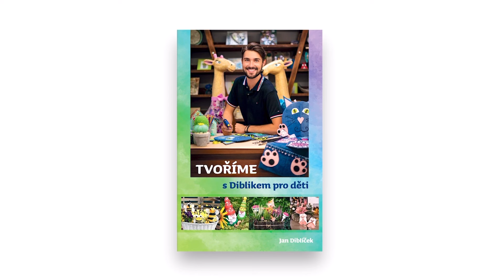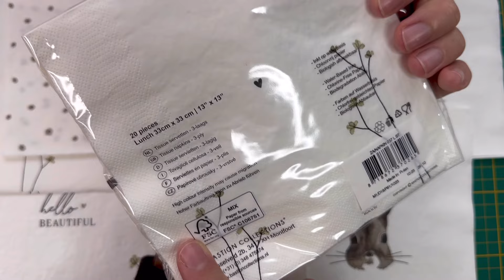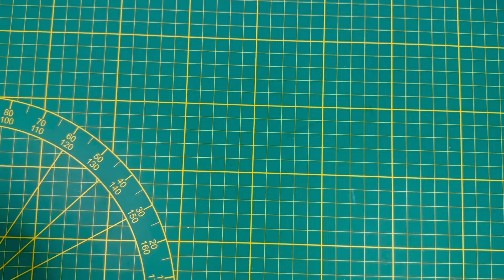Zajíčci na vajíčkách (Bastion Collections) - Jan Diblíček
Budu rád, když mě budete sledovat a žít život spolu se mnou... Vítám vás ,,v mém virtuálním okně'' do mého života, plného tvoření a dalších drobností, které mi dělají radost a doufám, že potěší i vás!